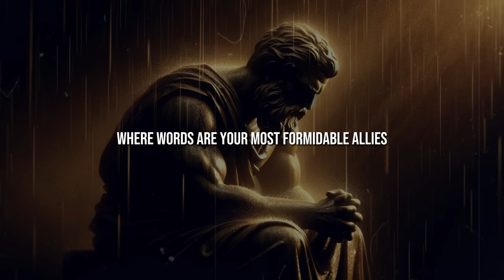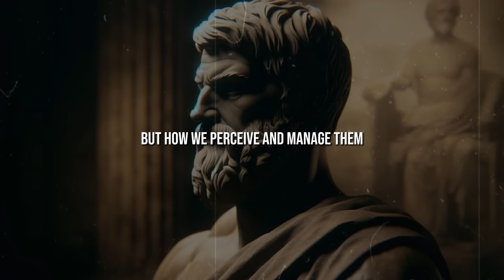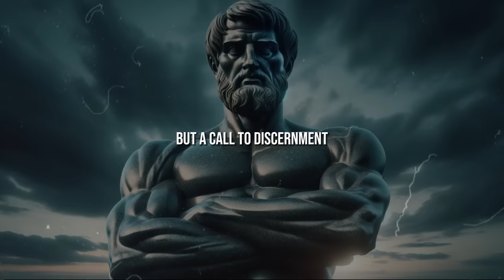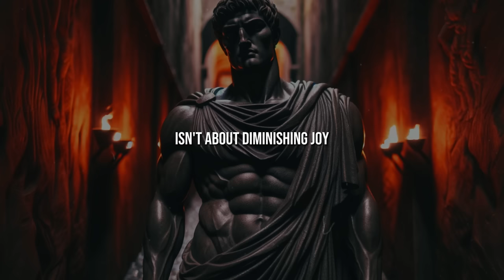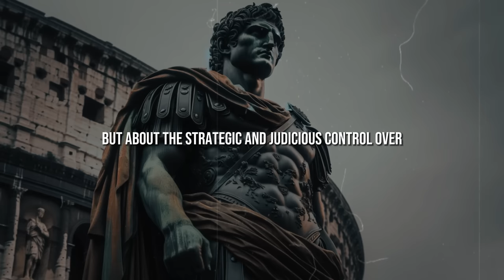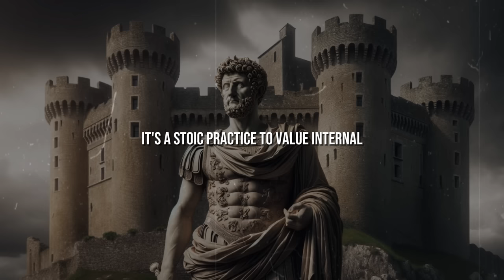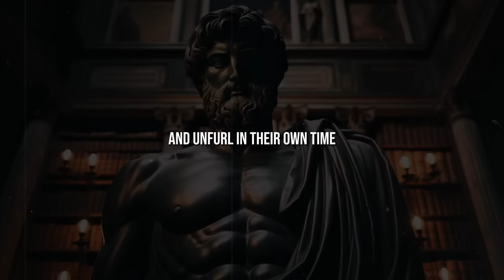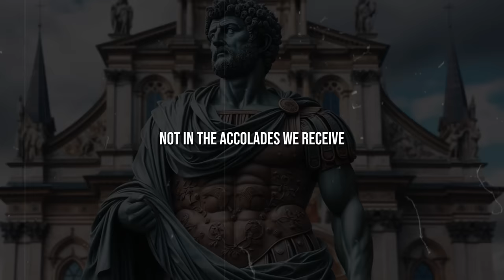NEVER discuss these 10 SUBJECTS and be like a STOIC (Stoicism)